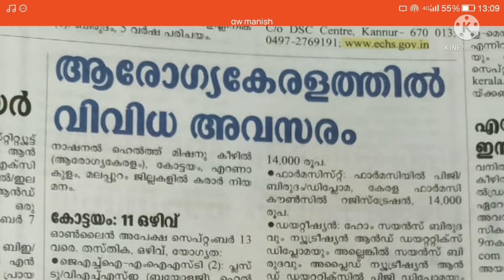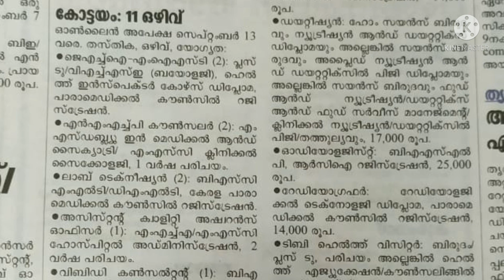Job Information || Jijiz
Please share your comments in the comment section.